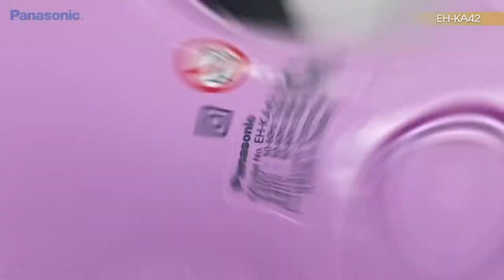Panasonic EH KA42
Máy tạo kiểu tóc Panasonic EH-KA42 tạo kiểu tóc nhanh chóng với công suất 650W, có 4 phụ kiện đi kèm gồm đầu thổi, lược thổi, đầu uốn lọn lớn, và đầu uốn lọn vừa.
Lazada.vn/shop/dien-may-ky-nguyen
Tiki.vn/cua-hang/cong-ty-ky-nguyen
Shopee.vn/kynguyen024